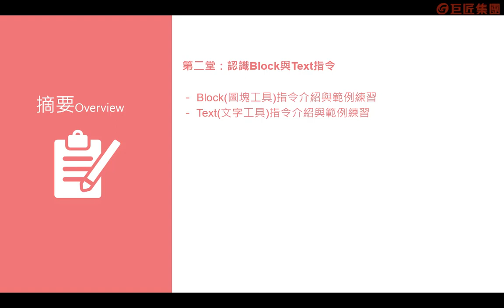第二堂介紹 【AutoCAD絕對高手Express Tools指令操作技巧】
AutoCAD是常見的電腦輔助設計與繪圖軟體，適用於土木建築、室內設計、產品設計、機械設計等相關產業，而Express Tools是原廠附贈的外掛程式，用於擴展AutoCAD的功能。在AutoCAD2016版後，已強制載入Express Tools英文版，假如在安裝軟體時沒有勾選Express Tools一樣可以使用Express指令，只是沒有相關介面可點選，若想要補救可參考開放課程「原始英文版Express安裝與補安裝的方法」。本課程還會帶你將Express Tools中文化，並教你如何熟悉與活用Express Tools的指令，讓你不必再面對困難的英文指令，並能自由安排課堂中指令的學習順序。